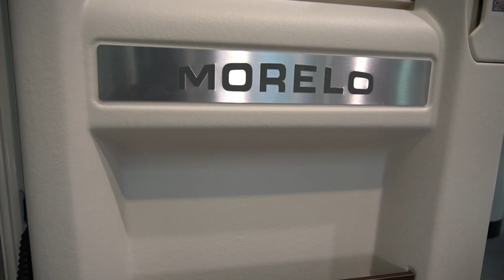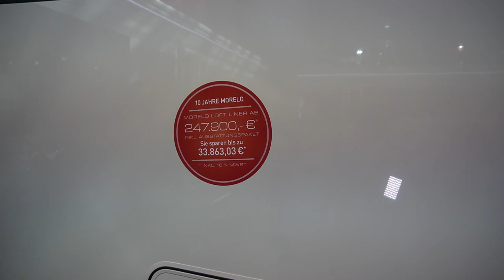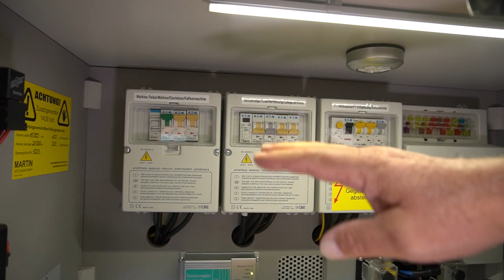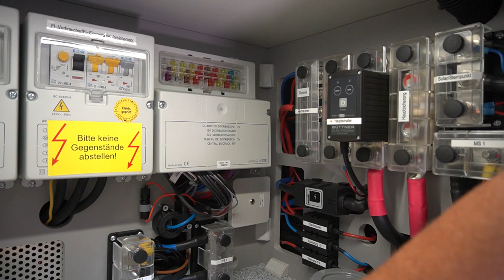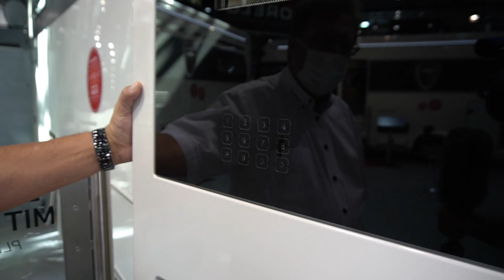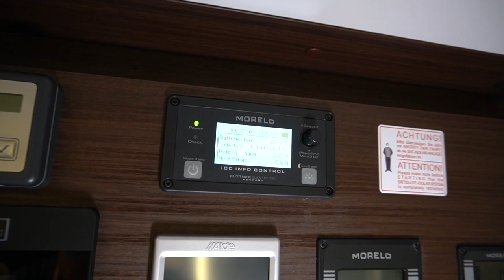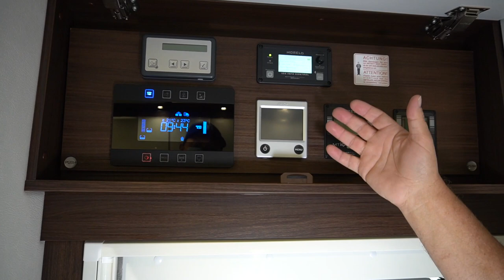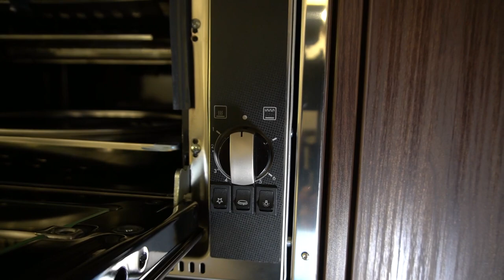Morelo Loft Liner 2021 Iveco Eurocargo Luxuswohnmobil.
7,49 to. auf Icevo Eurocargo. Luftdruckbremsen. Ein echter LKW für den alten 3er Führerschein.
FUNKTIONS- UND FORMVOLLENDET
Der neue MORELO. Mit der typischen MORELO Heckpartie ist er ein echter Blickfang. Dank neuem, ergonomischen Heckspoiler, wie beim MORELO EMPIRE, erhalten Sie zudem ein effizienteres Fahrerlebnis bei reduzierter Schmutzzirkulation. So geben Sie auch nach Ihrer Reise eine glänzende Figur ab.

LUXUS-FRONT
Ob klirrende Kälte oder brennende Hitze. Wir haben an alles gedacht. Deswegen schützt ein großer Kühlergrill den Motor vor Überhitzen und die beheizbare Panorama-Frontscheibe garantiert Ihnen freie Sicht bei Minusgraden.

OMNIBUS-AUSSENSPIEGEL
Auf den toten Winkel können Sie gut verzichten. Mit den extragroßen Außenspiegeln haben Sie freie Sicht nach hinten.

Integrierte Weitwinkelspiegel
Großes Sichtfeld
Beheizbar
COCKPIT-SEITENFENSTER
Das flächenbündige Seitenfenster verhindert Schmutzwasserstreifen und lässt sich stufenlos verstellen.

Verminderte Windgeräusche
Kältebrückenfrei
Isolier-Doppelverglasung

DURCHDACHTE ZUGÄNGLICHKEIT
Alles Wichtige schnell erreichbar durch kluge Raumnutzung in Heck und Doppelboden sowie optimaler Zugang zu allen Steuerungssystemen.

Optimale Raumnutzung
Unbehinderter Zugriff
Alles Wichtige schnell erreichbar

OMNIBUS SCHEIBENWISCHANLAGE
Das extragroße Wischerfeld sorgt immer für den nötigen Durchblick.
Dank der in die Wischermechanik integrierten Spritzdüsen garantieren die Premium Wischblätter ein exzellentes Wischergebnis.

BEHEIZBARE FRONTSCHEIBE
Klare Sicht auch im Winter und unter ungünstigen Bedingungen garantiert die beheizbare Sicherheits-Verbundglasfrontscheibe.

Nahezu unsichtbare Heizdrähte
Getönt, mit Sonnenschutzwirkung
Omnibus-artiges Sichtfeld

IM DACHPROFIL INTEGRIERTE MARKISE
Die optionale Markise ist unauffällig in das Dachprofil integriert und kann als Einzel- oder sogar als Doppel-
markise auf beiden Fahrzeugseiten montiert werden.

Keine Windgeräusche
Elektrisch ausfahrbar, robuster 220 V Motor
Mit LED-Beleuchtung

LICHTKONZEPT
Jederzeit gute Sicht bietet unser Lichtkonzept aus LED-Tagfahrleuchten und modernen Scheinwerfern.

LED-Tagfahrlicht
Nebelscheinwerfer mit Abbiegelicht
Besonders formschön

HECKSPOILER
Der sorgt für weniger Wirbel hinter dem Fahrzeug und reduziert somit auch die Verschmutzung der Rückwand.

Schutz der Dach-Verbindung
Integrierte dritte Bremsleuchte
Sportlicher Look

STAURAUM-WUNDER
Organisationstalent brauchen Sie in einem MORELO nicht unbedingt.
Im großen Heckraum und dem großzügigen Doppelboden mit vielen Staumöglichkeiten findet alles seinen Platz.

Zurrschienen zur Sicherung von Gepäck
Stufenschubladen
Vielseitige Sortierung
Niedrige Ladekante
Leichte Zugänglichkeit
Sichter schließende Klappen

STAURAUM
Die durchdachte Raumnutzung im Heck, im Doppelboden und Zurrsysteme erlauben Ihnen,
alles mitzunehmen, was für Sie wichtig ist. Und wenn es sein muss, auch noch ein bisschen mehr.